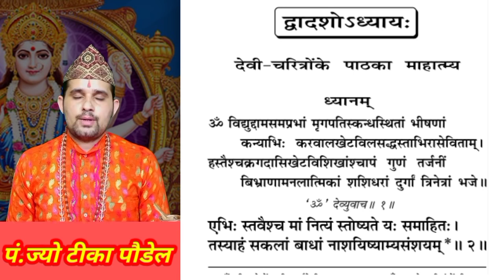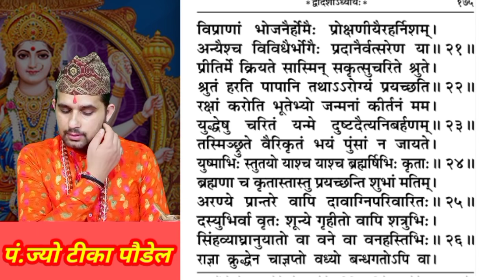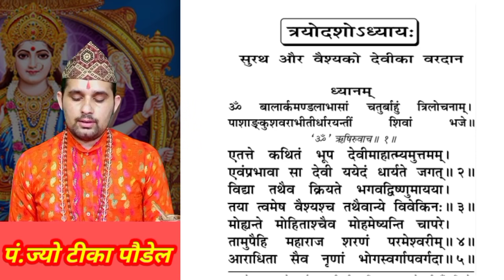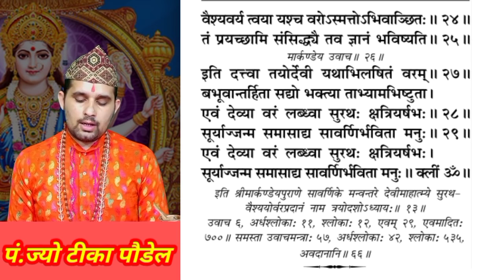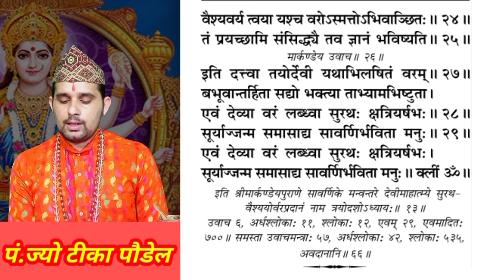श्री दुर्गा सप्तशती || एकादश -११ द्वादश -१२ त्रयोदश -१३ अध्याय || Chandi Path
श्री दुर्गा सप्तशती || एकादश -११ द्वादश -१२ त्रयोदश -१३ अध्याय
|| Chandi Path

गर्नु भएको छैन भने यस्तै धार्मिक चाड पर्व धार्मिक टिप्स कथा प्रवचन विभिन्न मन्त्र स्तोत्र आदिका लागि शास्त्र अनुसारका विभिन्न सन्देशमुलक भिडियो हेर्नका लागि आजै हाम्रो युटुब च्यानल SUBSCRIBE गर्नुहोला Subscribe गरेपछि नजिकै रहेको घण्टी को वटन मा थिचि All मा थिच्न पनि नभुल्नुहोला । यो भिडियो तपाईलाई मन परेको छ भने लाईक, सेयर र कमेन्ट गर्न पनि नभुल्नुहोला।

चण्डी पाठ सुन्नाले मात्र पनि लाभ
durga saptashati
chandi path
Chandi path nepali
Chandi
Chandi path by tika poudel
Chandi path 2078
Durga saptashati path

!...Unauthorized downloading and uploading on YouTube channel is Strictly Prohibited And will attract punitive measures from dharma jyotish Om tv nepal dharma Marga

durga saptashati in sanskrit full,
durga saptashati path vidhi,
durga sahasranamam full,
durga saptashloki
durga saptashati in hindi full
durga sahasranamam
durga saptashati kavach
durga sahasranama stotram
durga saptashati by vaddiparti padmakar
durga saptashati path in sanskrit
chandi path mahalaya
chandi path ringtone
chandi path live
chandi path in gujarati
chandi path full in sanskrit
chandi path bangla
chandi path in hindi
chandi path odia
chandi path with lyrics
chandi path bengali lyrics
chandi path nepali
chandi path full
chandi path mantra

durga saptashati telugu
durga saptashati path marathi

चण्डी पाठ विधि,
चण्डी कवच,
चण्डी मंत्र  ,
दुर्गा सप्तशती,
दुर्गा सप्तशती पाठ,
दुर्गा स्तुति,
दुर्गा स्तोत्र,
दुर्गा सप्तशती पाठ मराठी संपूर्ण
दुर्गा स्तोत्र मराठी
दुर्गा स्तुति हिंदी में
दुर्गा सप्तशती पाठ कैसे करे
दुर्गा सप्तशती का पाठ
दुर्गा सहस्त्रनाम स्तोत्रम
दुर्गा स्तोत्र संस्कृत